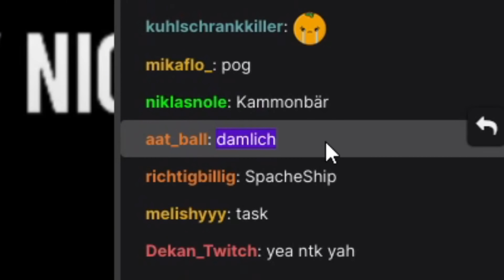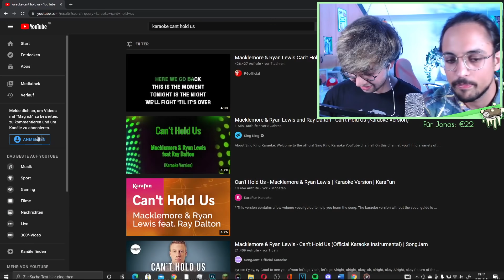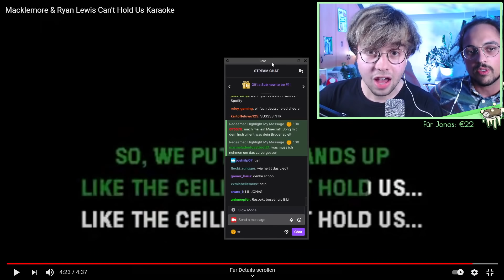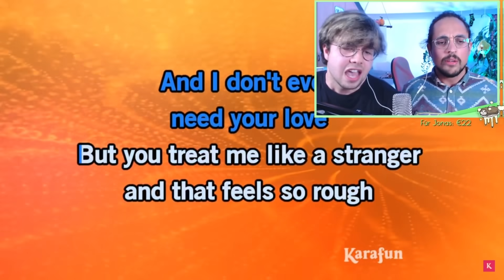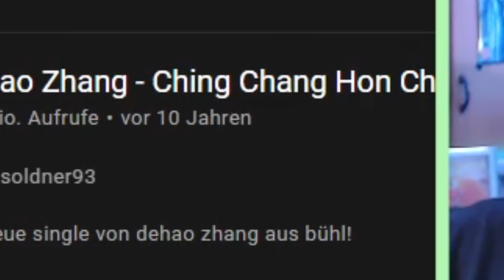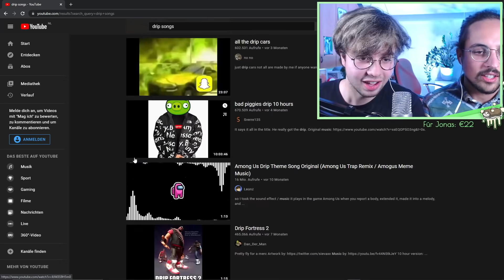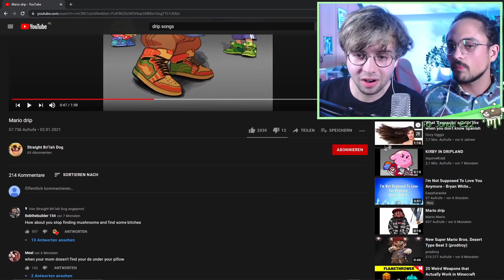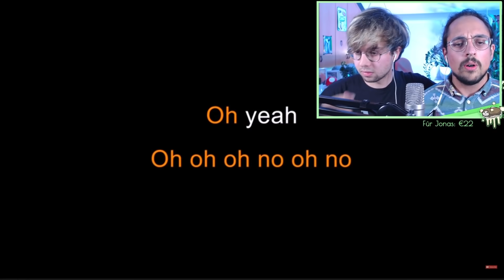NTK Streamt und sein Bruder ist psychisch am Ende...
✏️ NTK und sein BRO denken sie könnten singen...